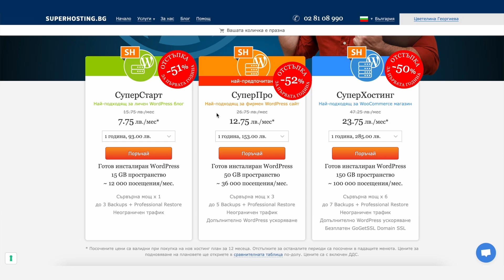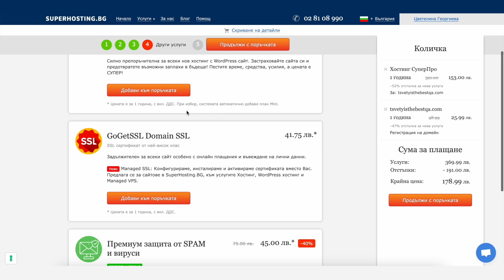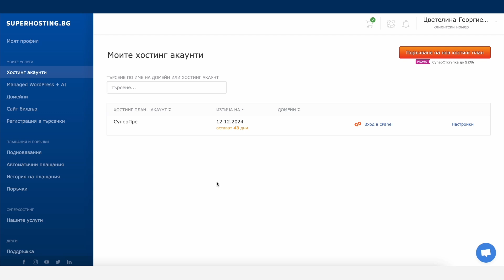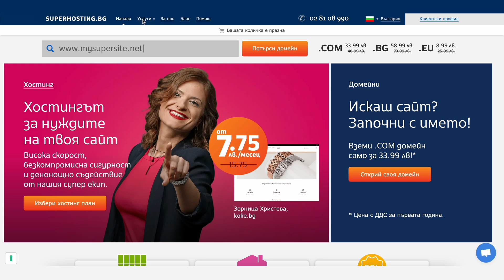Блогът като алтернативно портфолио за QA специалисти | Част от блога на HackBulgaria.com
В него ви показваме как да активирате услугата Wordpress Hosting с готов инсталиран Wordpress в SuperHosting.BG и какви са първите стъпки към вашия блог.

Блогът е една чудесна възможност за всички QA специалисти, с която да покажат проектите, по които са работили, да позиционират себе си като експерти и да открият нови възможности!